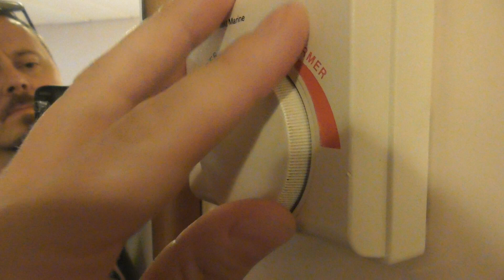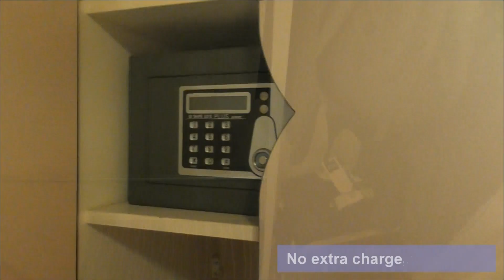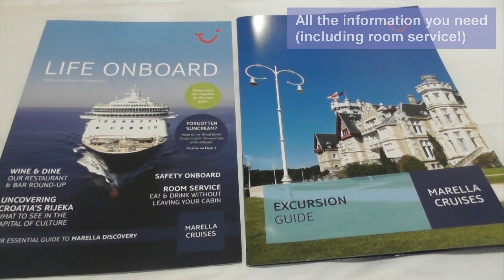Marella Discovery Inside Cabin Review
Marella Discovery | Inside Cabin Review. Have a look around my standard inside cabin (3717) on Marella Discovery and see what I liked and what I thought was less good!